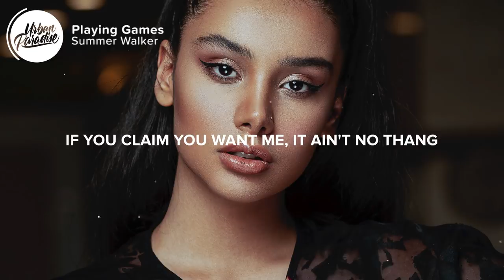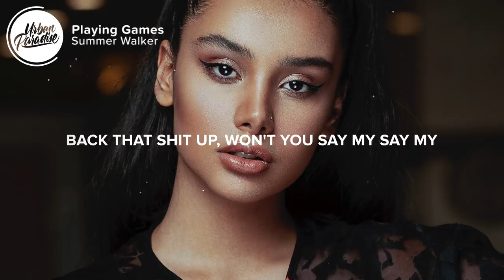Summer Walker - Playing Games (Lyrics)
⚡️ All I ever asked was you to show me some love, kisses and hugs..

🎤 Lyrics: Summer Walker - Playing Games

Whip, bought it
Crib, got it
Job, on it
Did I ever
Ask you to take me to go
Shopping in Paris or go
Sailing overseas and just
Drape me Gucci no
All I ever asked was you to
Pick up the phone when you alone
Show me some love
Kisses and hugs
No I never had an issue
Go to the club with your boys baby I
Never wanted you to stay too long
Just wanted you to show me off

So won't you say my name say my name
If you claim you want me
It ain't no thang
You acting kinda shady
You ain't been calling me baby oh
Boy you can go and stop playing games
Playing games

I know you saying hit my line
I'm on your line, and that
You want this bad
So I'm cool with that
I'm just trying to match your words with your actions
I need more than satisfaction
Is you really bout that action
Really want to give your all
But flex in front of your friends
How that work
Swear that you doing the most
But when we take a picture can't post it
How that work
When you talking
Back that shit up
Won't you say my say my

Playing games

[Outro: Summer Walker]
Games (games)
Games (oh games)
𝘞𝘦 𝘨𝘰𝘵 𝘓𝘰𝘯𝘥𝘰𝘯 𝘰𝘯 𝘵𝘩𝘦 𝘵𝘳𝘢𝘤𝘬

👨‍💻 If you like "Summer Walker - Playing Games" check out these other tracks:

- Summer Walker - White Tee (Lyrics)
- Summer Walker - Over It (Lyrics)
- Summer Walker - Playing Games (Lyrics) ft. Bryson Tiller
- Summer Walker & Drake - Girls Need Love (Lyrics)
- Summer Walker - Just Might (Lyrics) ft. PARTYNEXTDOOR
- Summer Walker - Like It (Lyrics) ft. 6LACK

Picture credit
📷 Amin Rokhide

👩‍💻 Share Summer Walker - Playing Games with your friends!